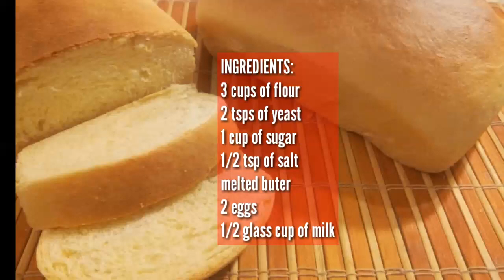How To Make Bread At Home! Simple Steps To Follow.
This bread tastes exactly like the one you can buy from the supermarket. Its very soft and tastes great! And do you know what? This bread can stay for up To 2 weeks tasting the same!